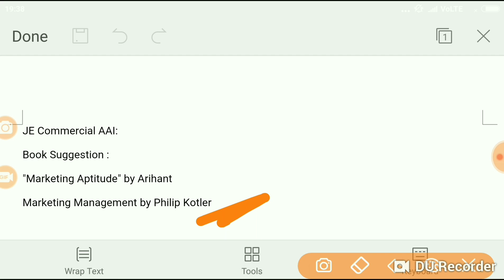Book Suggestion for JE Commercial AAI Examination